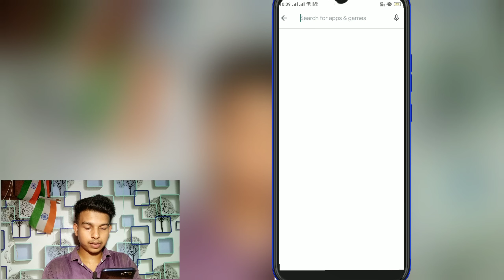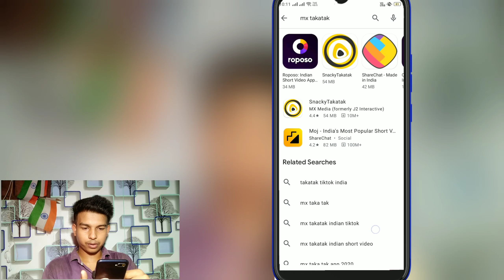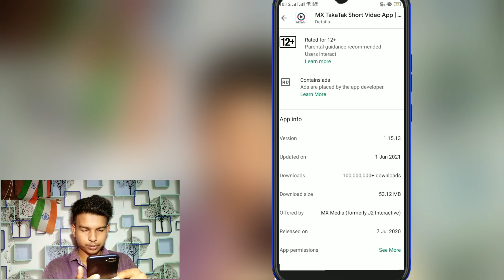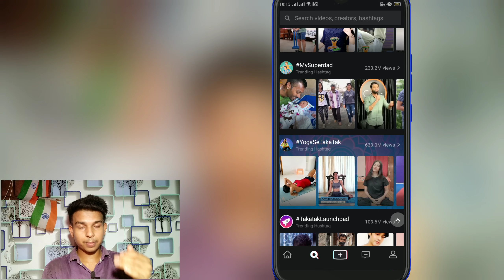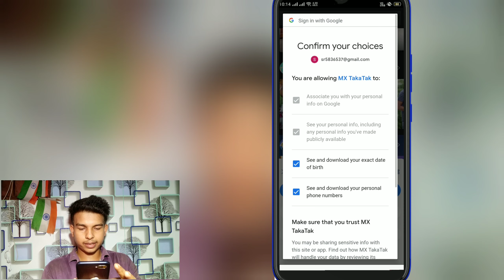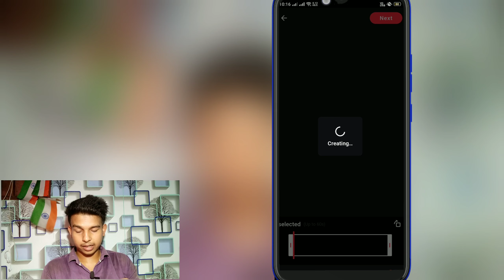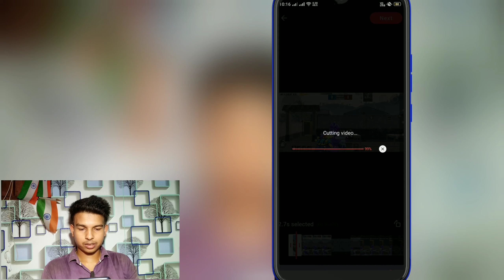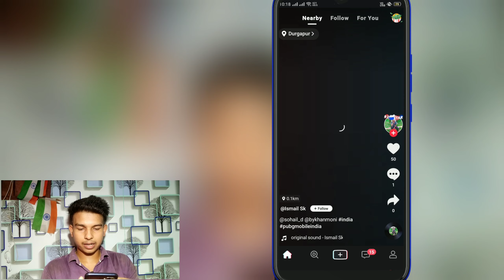Mx takatak video 2021 | mx takatak app se paise kaise kamaye | Mx takatak app use 2021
Ami joto gulo video banaychi kono tate ( not promotion not sponsorship ) kori ni ami play store theke app review video kre sekhan theke video bania screen recording kre video banay technicalyogi manojdey Mx takatak video 2021 | mx takatak app se paise kaise kamaye | Mx takatak app use 2021

  About this video --  Mx takatak video 2021 | mx takatak app se paise kaise kamaye | Mx takatak app use 2021

cover topic :-
Mx takatak
Mx takatak video 2021
mx takatak app se paise kaise kamaye
Mx takatak app use 2021

Captions Time : -

0:00 - into
0:05 Mx takatak app use
0:30 play store
0:50 Mx takatak app details
4:00 Mx takatak open
5:00 Mx takatak I'd login
9:45 Mx takatak Short video
10:30 intro

         like_comment_share__subscribe
subscribe_my_channel_like_share_commen